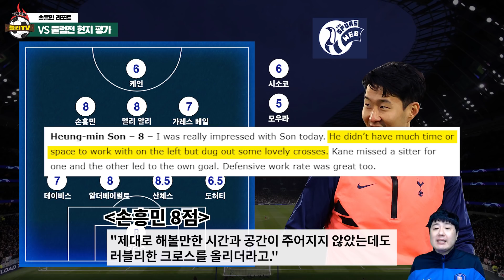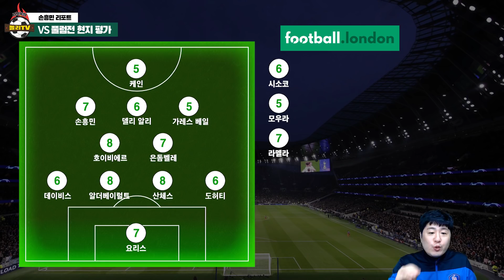[현지반응] “손흥민, 토트넘에서 가장 창의적" 호평! 라멜라 8점은 생일 선물? (평점 종합)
토트넘 핫스퍼가 풀럼 상대로 1-0 신승을 거두며 8위에 올랐습니다.
손흥민의 킬패스를 앞세워 전반에 선전했지만 후반전은 아주 힘든 경기였죠.
현지 언론들은 손흥민의 활약에 주목하면서 해리 케인에게 최하 평점을 줬는데요,
이 와중에 라멜라 향한 호평이 인상적이네요.